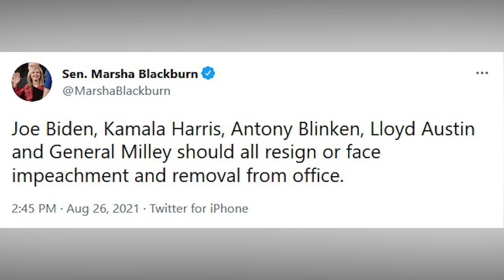Harshbarger calls for Biden’s impeachment